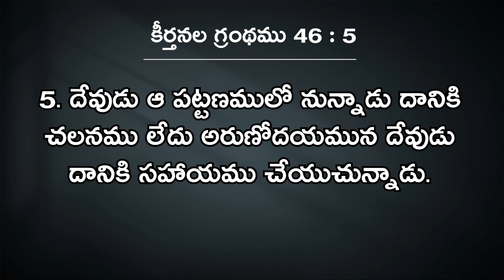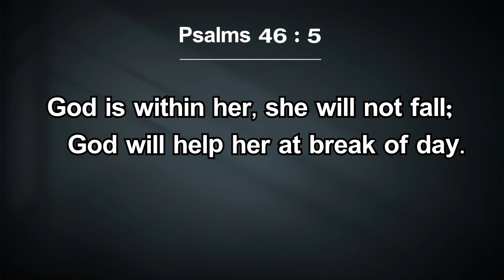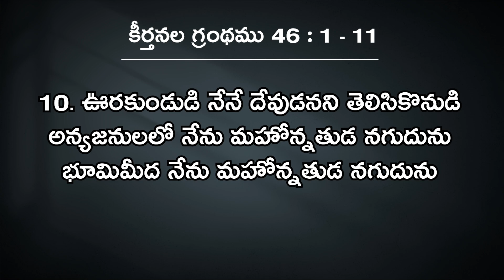దేవుడు మన కష్టాల మద్యలో వున్నాడు.|| Rev. CHARLES P JACOB || PHILADELPHIA AG CHURCH || VIJAYAWADA.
Our Account Details:
Name :  PHILADELPHIA AG CHURCH
A/c No: 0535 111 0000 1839
IFSC Code: UBIN0805351
VIDYADHARAPURAM BRANCH